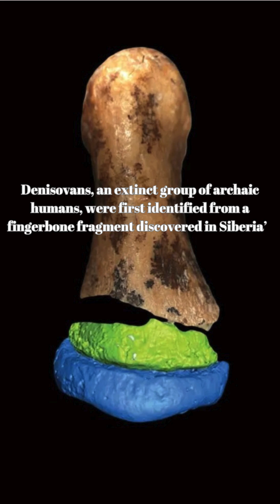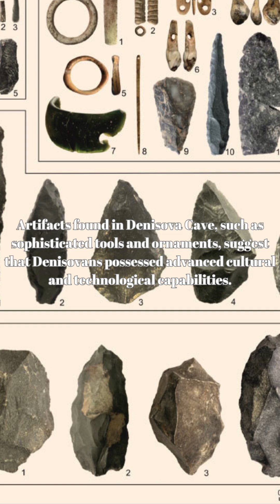Denisovans: Ancient Relatives Who Shaped Modern Humans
Who were the Denisovans? This mysterious group of archaic humans left behind DNA clues that have reshaped our understanding of human evolution. From interbreeding with Neanderthals and modern humans to adaptations for high-altitude living, the Denisovans played a significant role in our ancestral story. Learn how their genetic legacy continues to influence populations in Asia and Oceania, and explore their advanced tools and cultural artifacts.